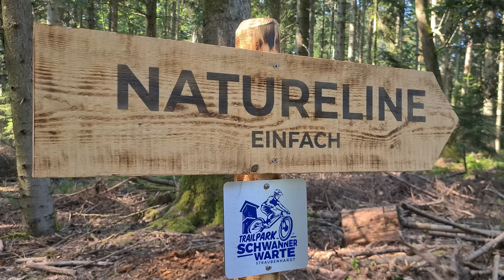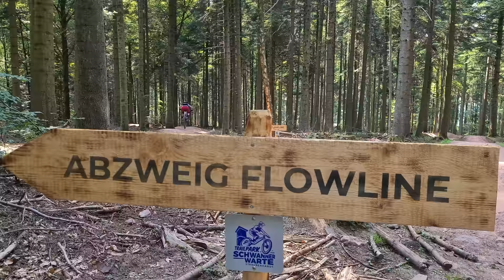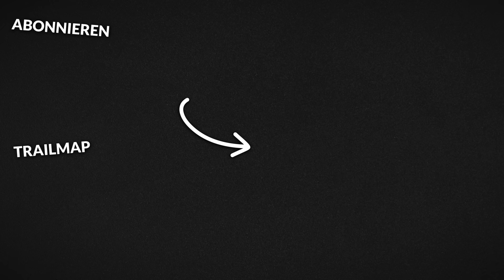Trailpark Schwanner Warte in Straubenhardt | 3 MTB Strecken für Jedermann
Trailpark Schwanner Warte in Straubenhardt | Trailcheck

🛠️ Bike Pflege & Wartung:
Bio Fahrradreiniger
Bio Kettenöl

Wenn du über einen der Links zu Amazon einkaufst bekomme ich eine kleine Provision dadurch. Für dich entstehen dabei aber nicht mehr Kosten. Danke für die Unterstützung!